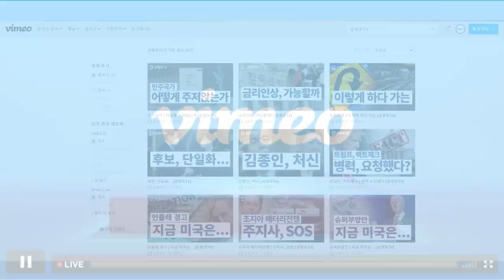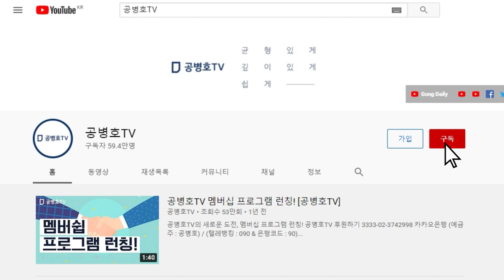꼰대생각, 달나라로 [공병호TV]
Bitcoin : 3MTW849AkP2ftLeSK2teZHMmzLu7Z83s9U